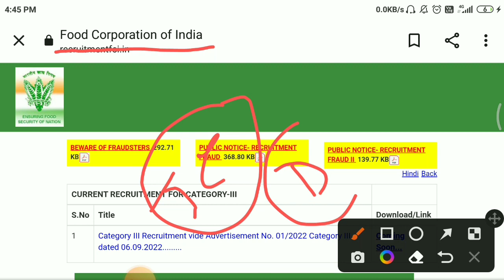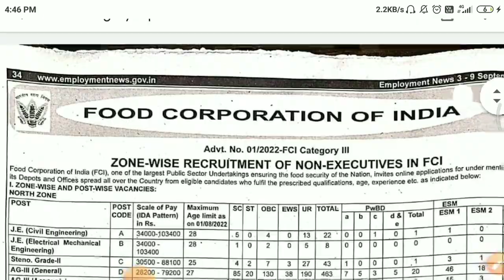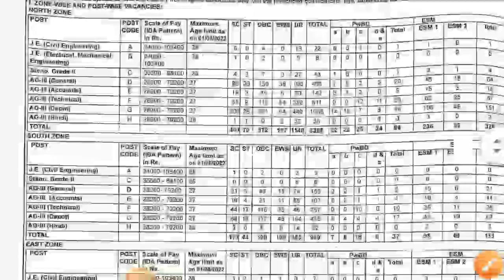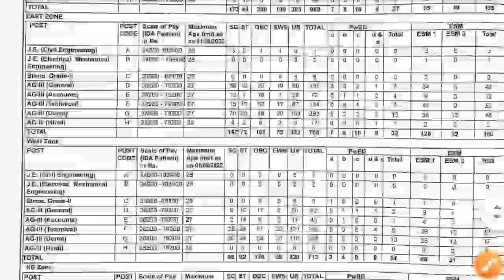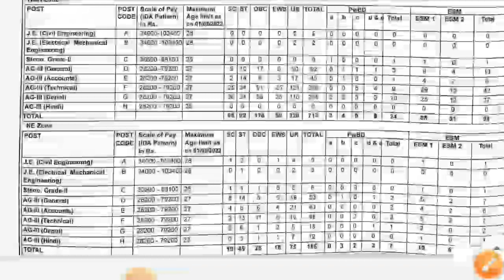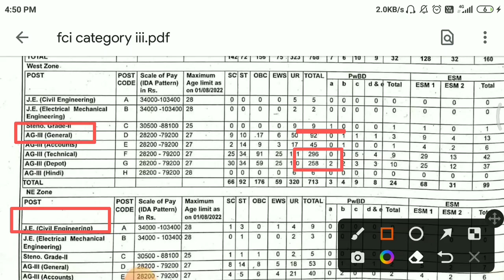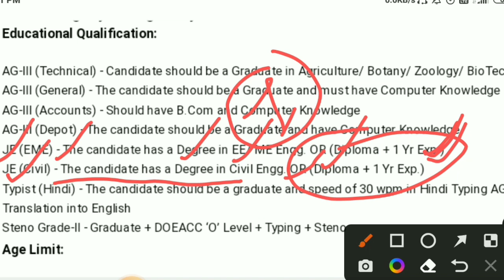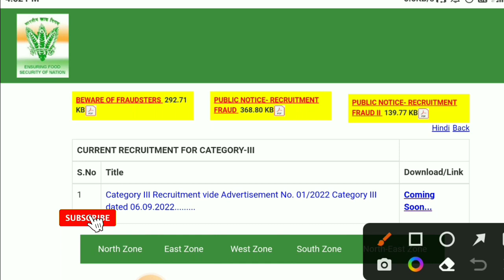FCI Recruitment 2022 | fci je recruitment 2022 | fci vacancy 2022 | diploma jobs 2022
____________Join Now 👇________________